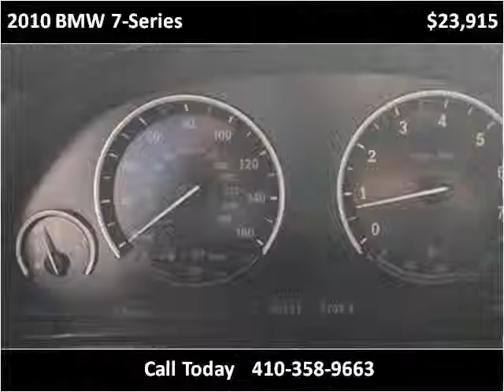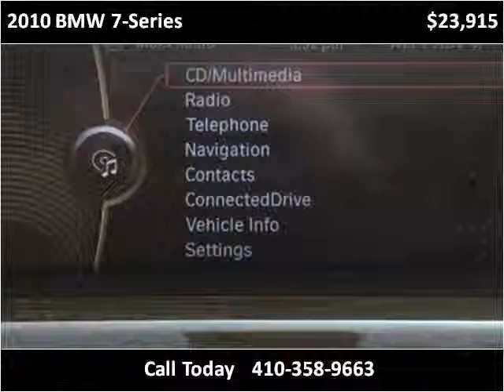2010 BMW 7-Series 750Li Used Cars Baltimore Maryland | CarZone USA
CarZone USA
5928 Reisterstown Rd
Baltimore, MD 21215

Year: 2010
Make: BMW
Model: 7-Series
Trim: 750Li
Color: Silver
Interior:
Engine: 4.8L V8 DOHC 32V
Transmission: Automatic
Drive Train: RWD
Mileage: 90,687
Stock #: Y63506
Vin: WBAKB8C58ACY63506